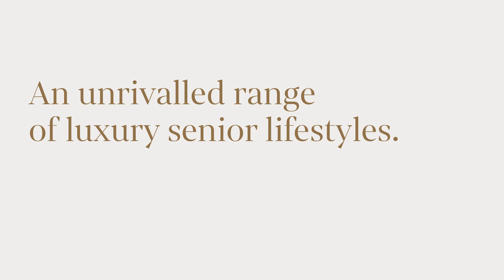Unrivalled Luxury 0:15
Discover an unrivalled range of luxury senior lifestyles, only at The Shores of Port Credit. It’s your move.